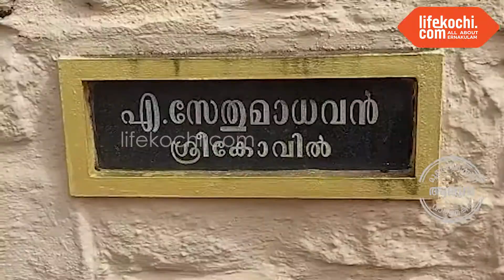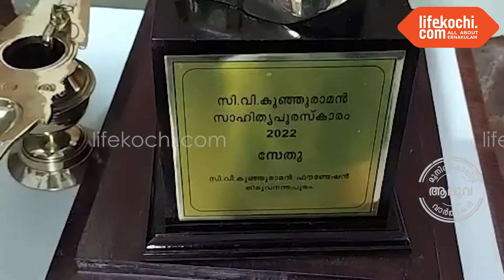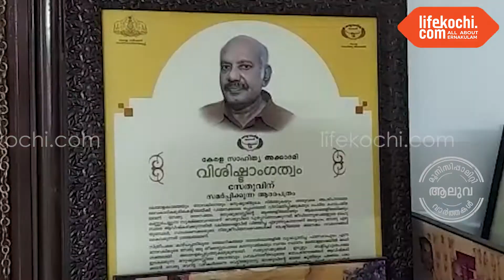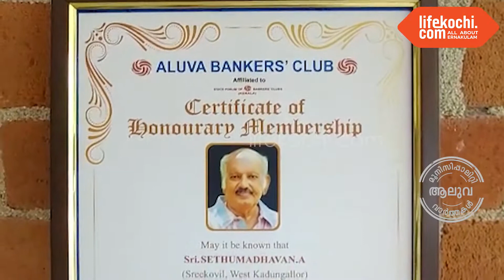ആലുവ : പ്രശസ്‌ത സാഹിത്യകാരനും ബങ്കറുമായ സേതുവിന് ബാങ്കേഴ്സ് ക്ളബ് ഹോണററി മെമ്പർഷിപ് നൽകി ആദരിച്ചു.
ആലുവ : വിവിധ ബാങ്കുകളിൽ ഉദ്യോഗസ്ഥനും സാഹിത്യ രംഗത്തു നിരവധി അവാർഡുകളും നേടിയ സേതു എന്ന എ സേതുമാധവന് ബാങ്കേഴ്സ്
 ക്ളബ് ഹോണററി മെമ്പർഷിപ് നൽകി ആദരിച്ചു. കൂടുതൽ വിവരങ്ങൾ സേതു, എസ്. സത്യമൂർത്തി എക്സിക്യൂട്ടീവ് പ്രസിഡന്റ്‌ ആലുവ ബാങ്കേഴ്സ് ക്ലബ്, പി.കെ.ശ്രീധരൻപിള്ള സെക്രട്ടറി എന്നിവർ ലൈഫ്കൊച്ചിയോട് സംസാരിക്കുന്നു. വാർത്തയുമായി ലൈഫ്കൊച്ചി റിപ്പോർട്ടർ അജ്മൽ കാമ്പായി.